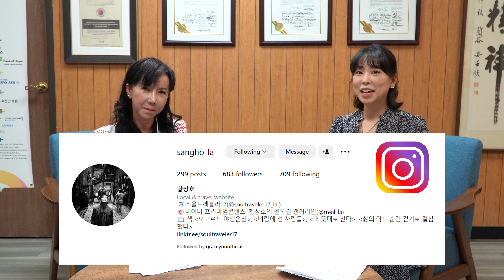제 68회 문화의샘터 - 오프로드 야생 온천 - 황상호/우세린 작가